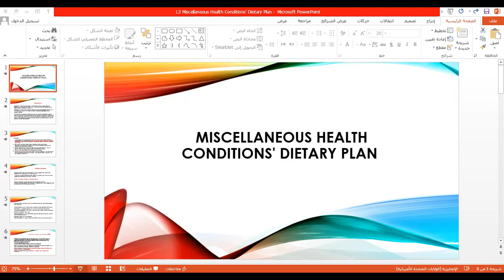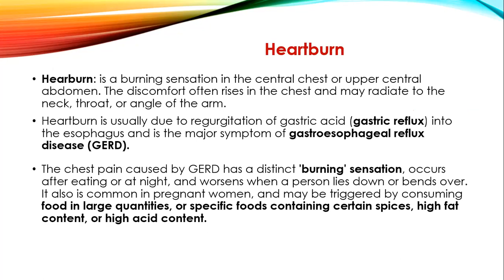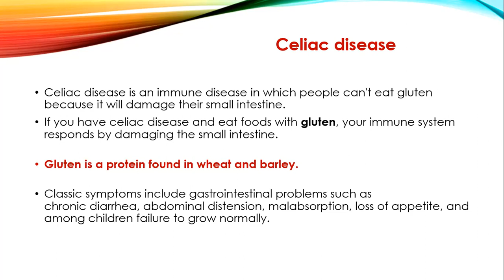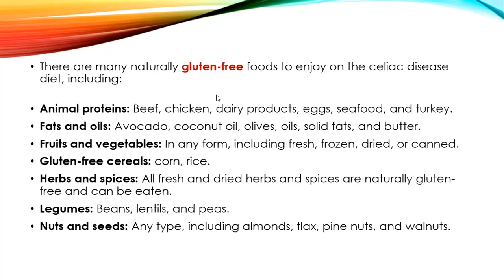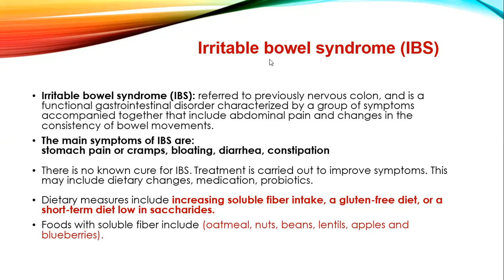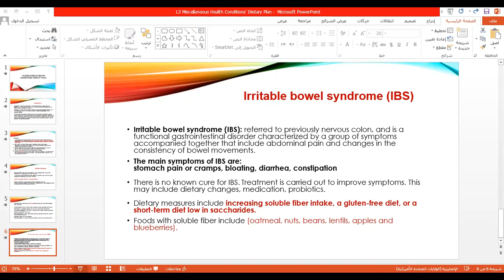محاضرة 3/ الخطة الغذائية لحالات صحية متنوعة - ماده تخطيط الأنظمة الغذائية / دبلوم التغذية